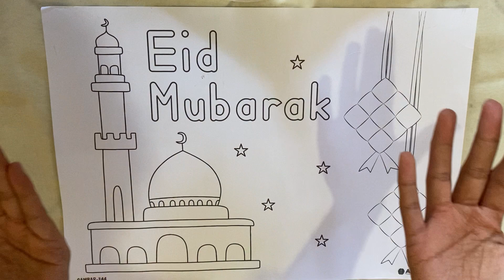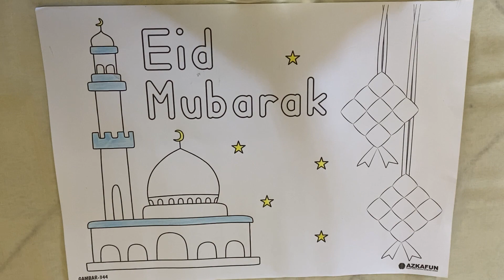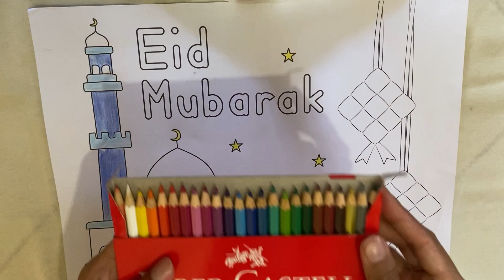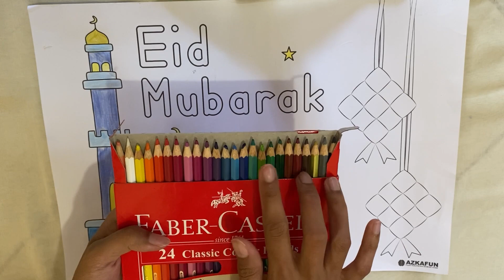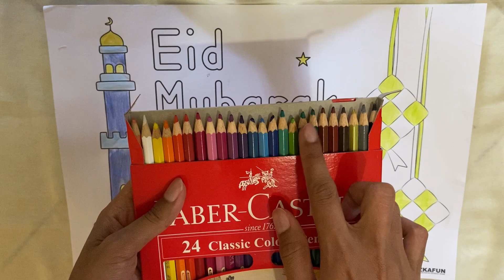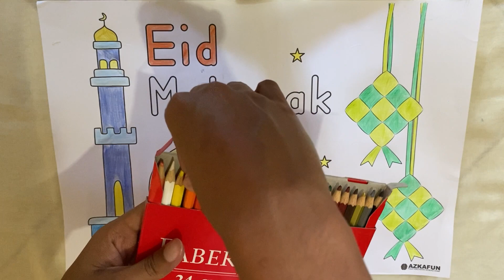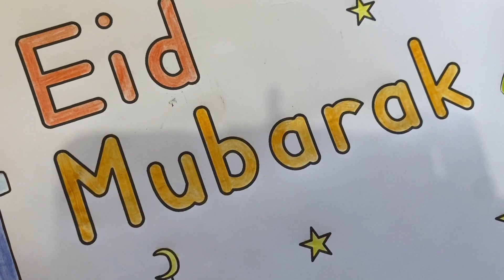Eid Mubarak 1444 H✨ Mewarnai Masjid Dan Ketupat🕌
Kali ini kita akan mewarna masjid dan ketupat dalam rangka memeriahkan Hari Raya Idul Fitri 1444 H. Ayo buat gambarnya menjadi warna-warni